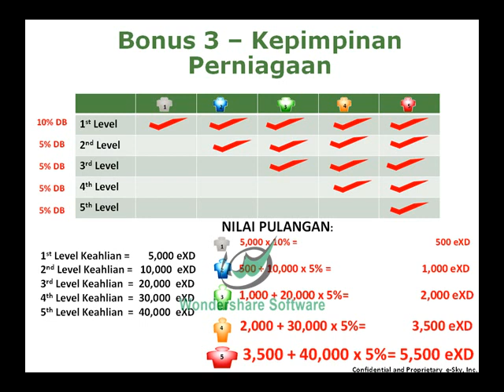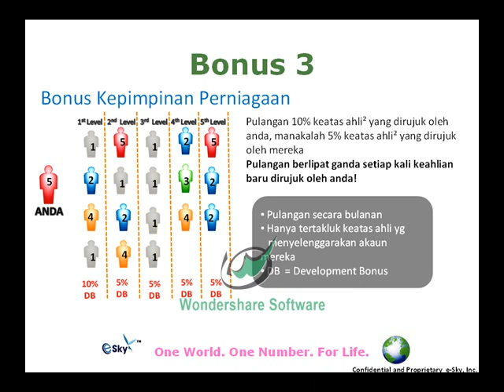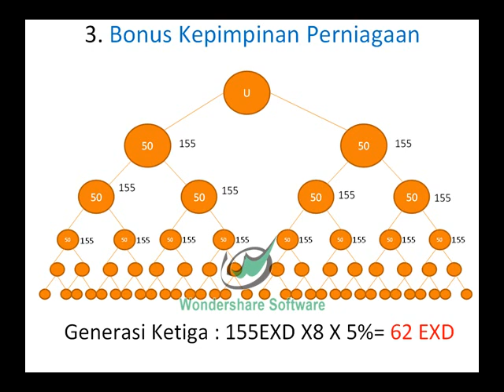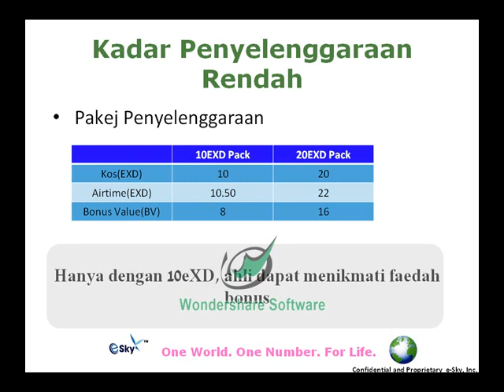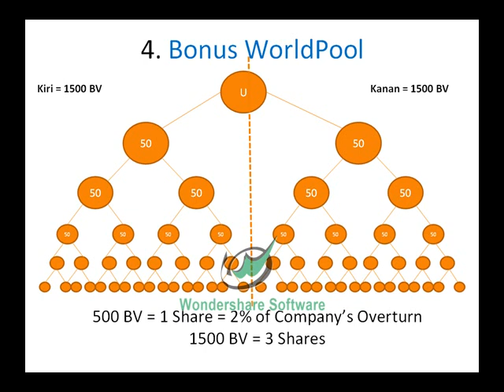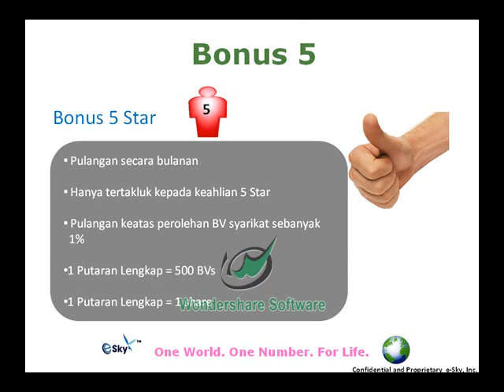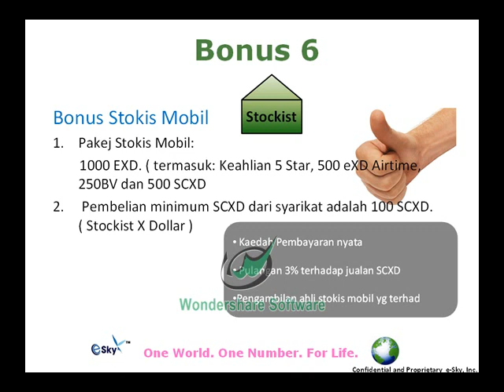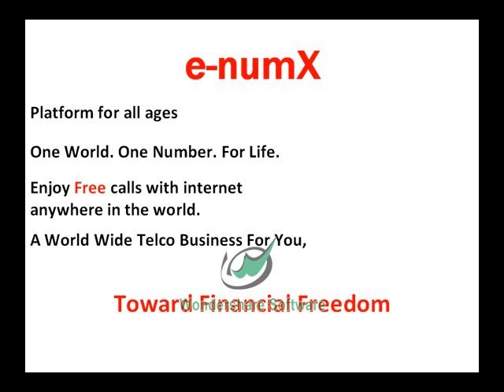comp plan - bahasa-2